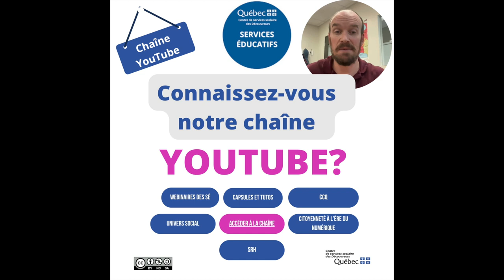La chaîne YouTube des SÉ